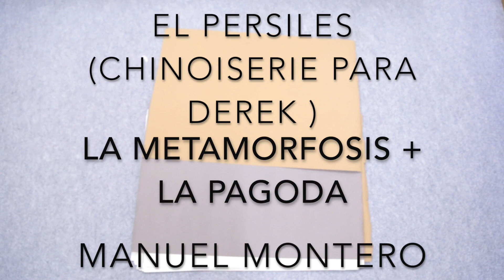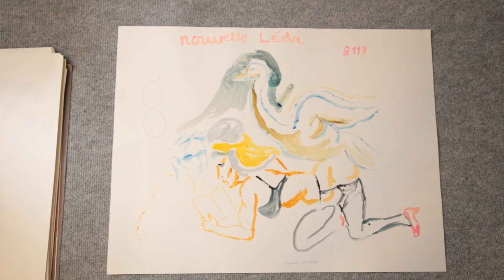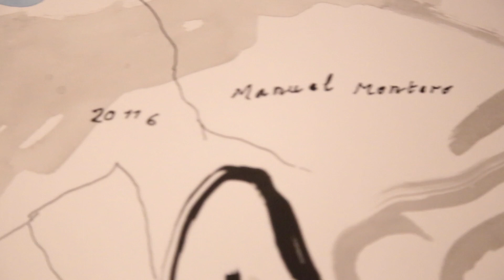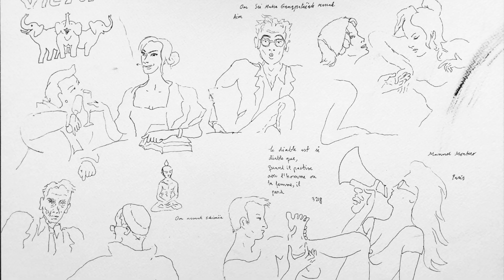la pagoda / el Persiles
traduction de chinoiserie, récits critiques